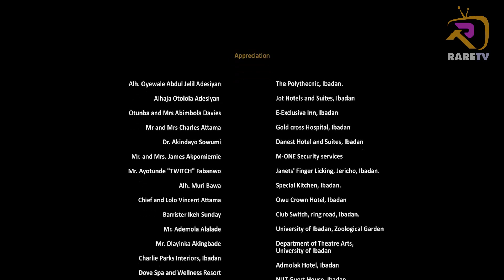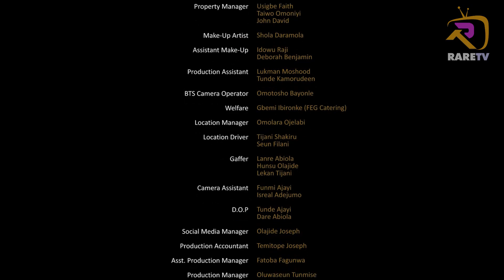BOROKINI S01 Episode 16 ( latest Yoruba movie 2021 )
Watch the latest Yoruba language movies on Rare TV

HAVE YOU SEEN THESE OTHER MOVIES FROM RARE TV?